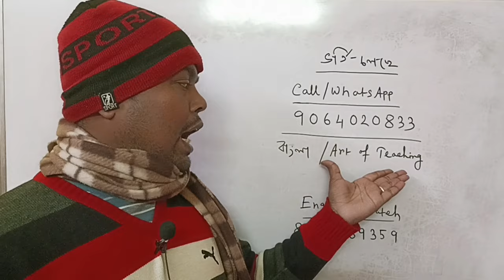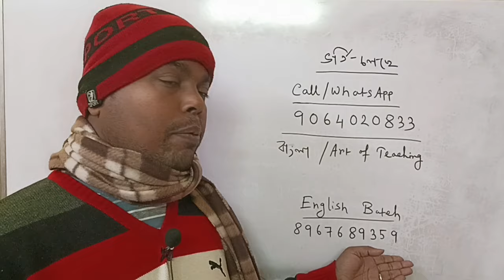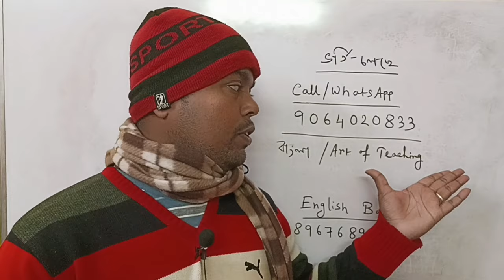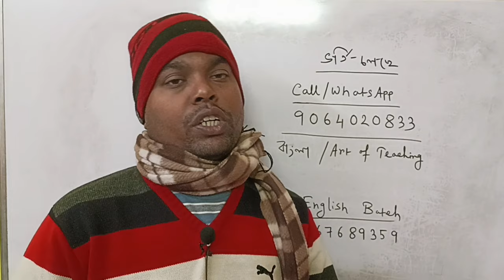Bihar Teacher Recruitment 2024 । West Bengal school service commission । Bihar Teacher update।